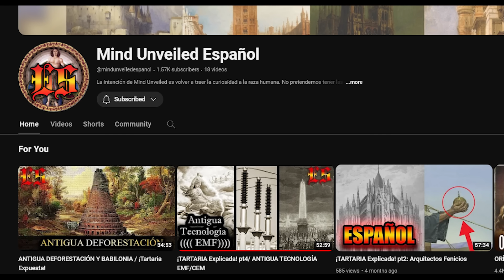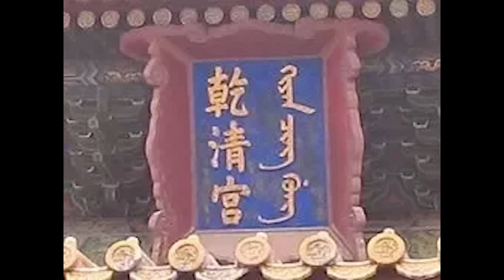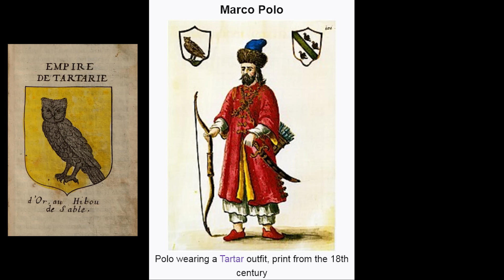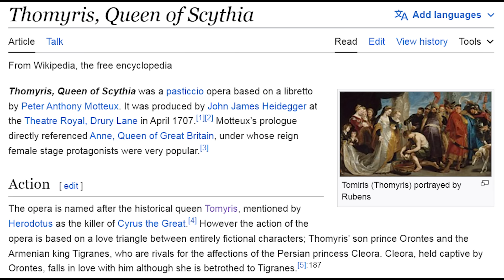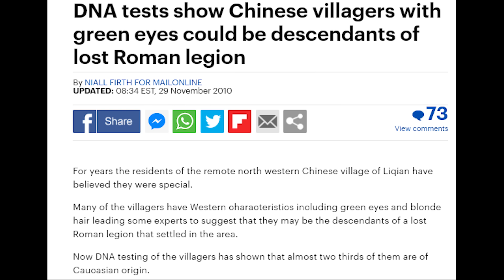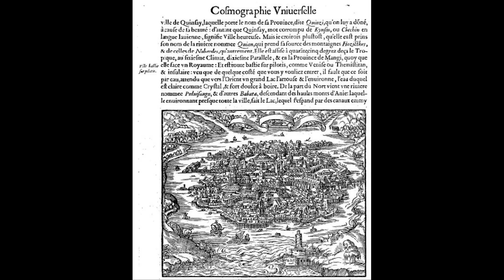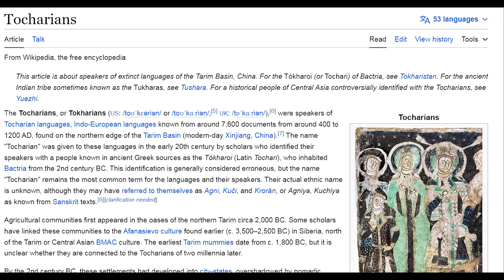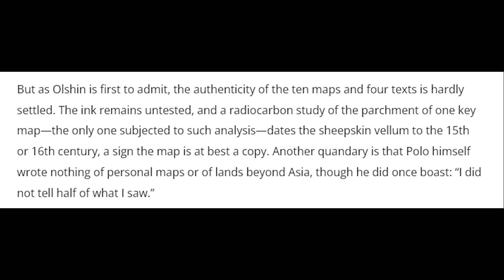CHINA UNVEILED pt1: Hidden WW1/ Lost Tribes of Cathay/ Qing=Tartarian / QUINSAY & Bridges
HAPPY YEAR OF THE DRAGON 🐉